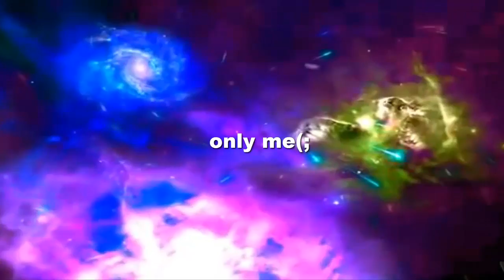minecraft mini games ep (9) the magestical flower pot!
hello welcome! plz comment rate and sub it will mean the world to me(;